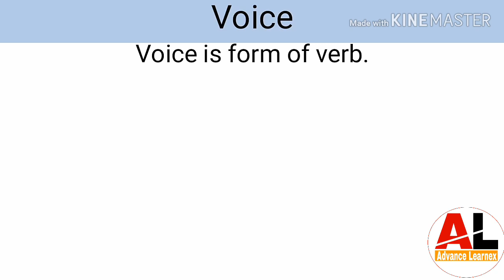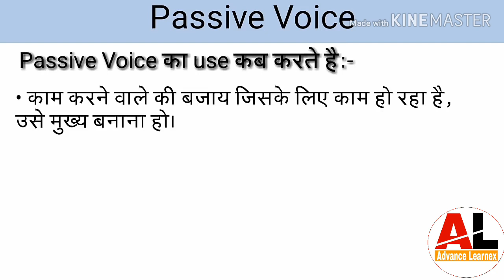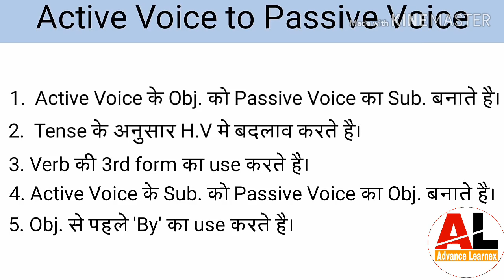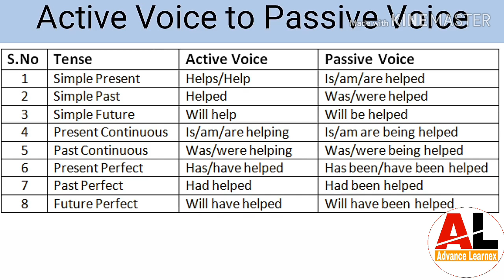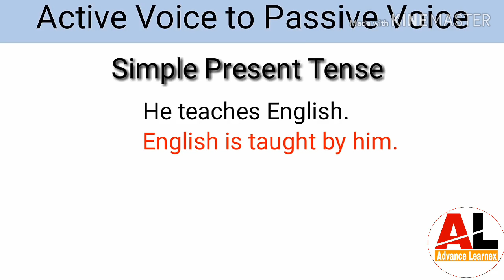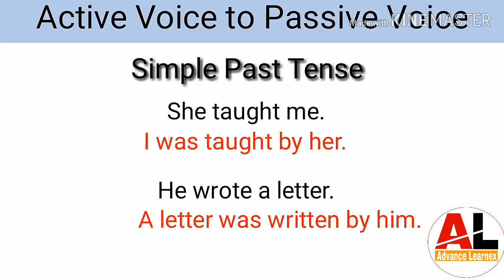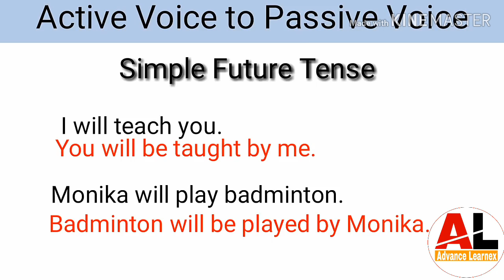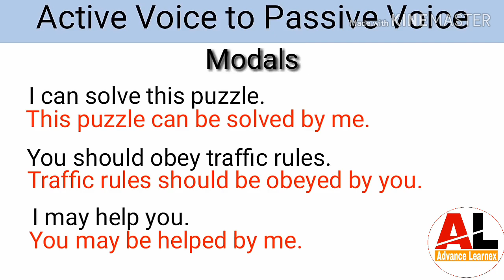Active and Passive voice Trick / Active voice and Passive voice in English Grammar / Md Taqi Anwar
Active and Passive Voice | Active Voice and Passive Voice in English Grammar | Active and Passive Voice Rules Hi, After lots of research and work on ActiveVoice and PassiveVoice, finally we have created a trick by using that you can answer any question within 2 seconds. This trick is accurate and you won't believe how much easy it is. Now you don't have to worry about English section because Md Taqi Anwar understand's their responsibility and they won't let you down. Watch this video till end and you will be a master in Active and Passive voice.